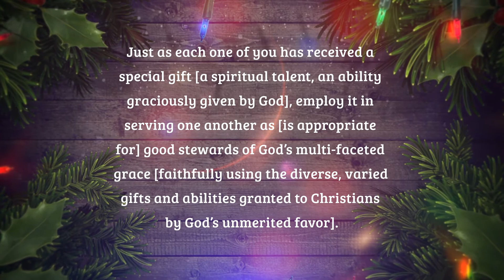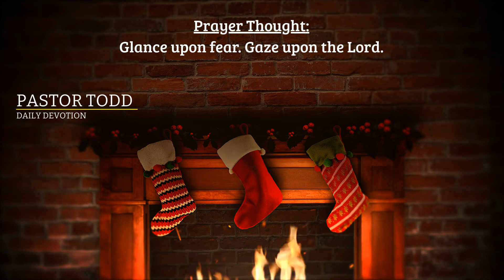December 8, 2021 | Pastor Todd's Daily Devotion